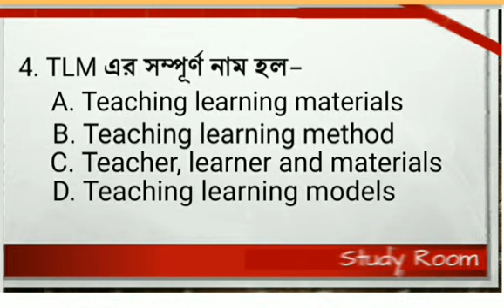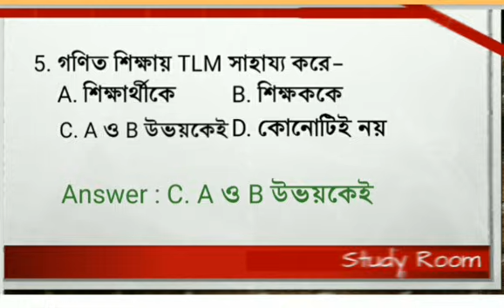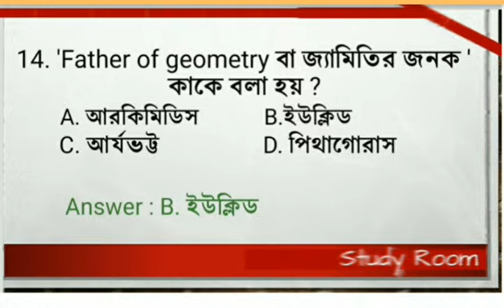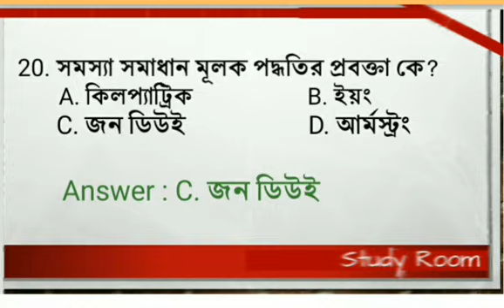গণিত পেডাগোজি'র গুরুত্বপূর্ণ 20 টি MCQ.Maths Pedagogy| Tripura tet | Paper 1&2